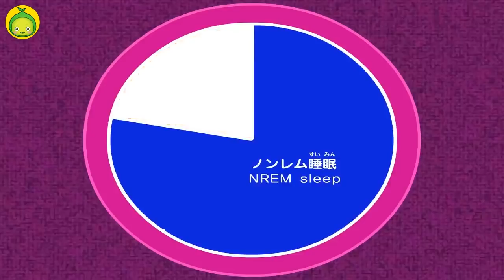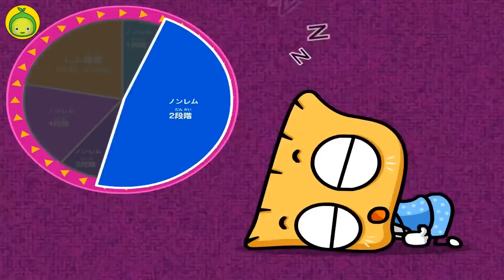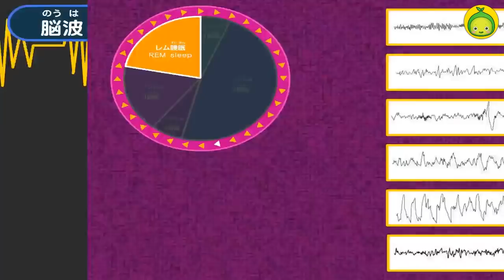なぜ夢を見るの？ | 子供の理科「神秘」 | まめきゅん MAMEKYUNN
子供の理科「神秘」 : なぜ夢を見るの？